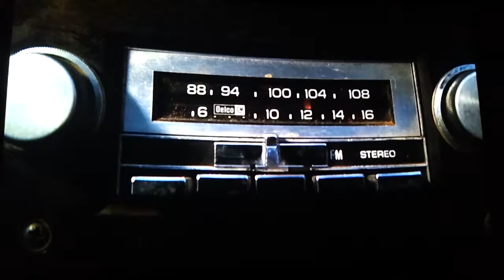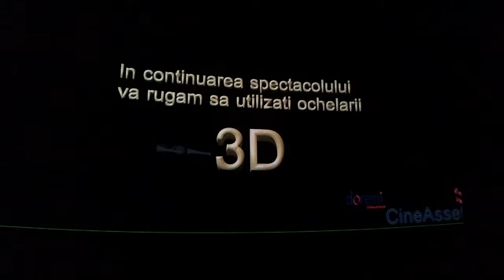The other Muppets...